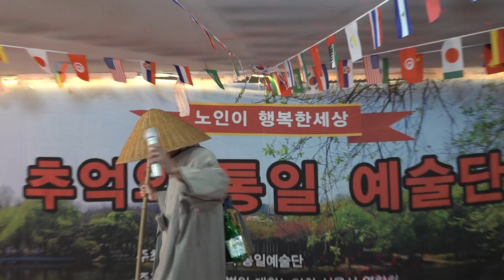가수 김복희 석양길나그네길 원곡 나훈아 추억의통일예술단 장미공연장 2024년 10월17일